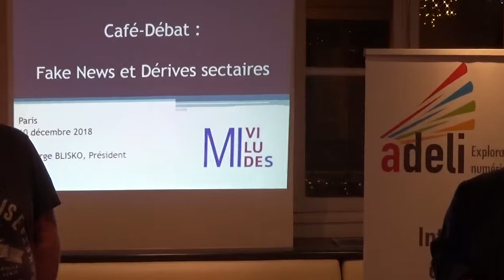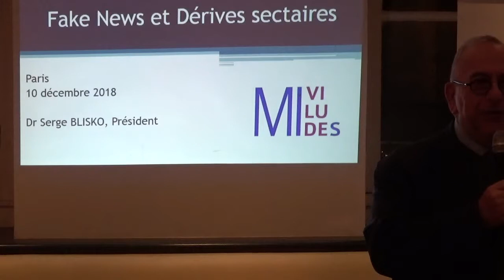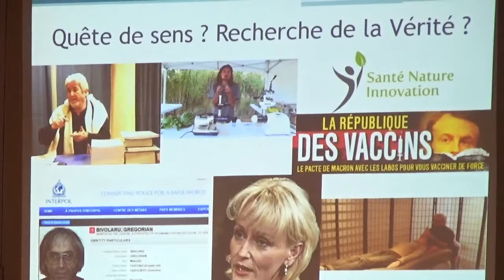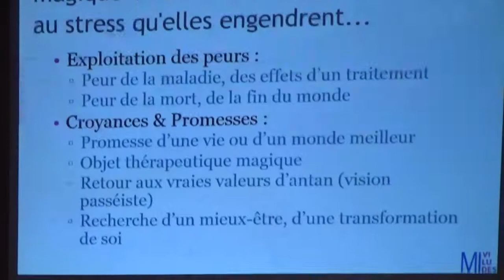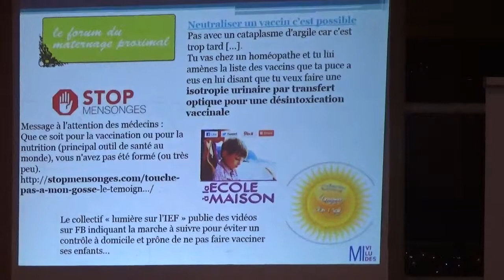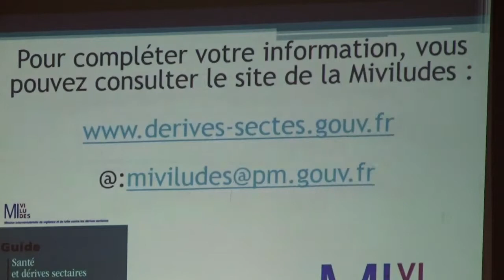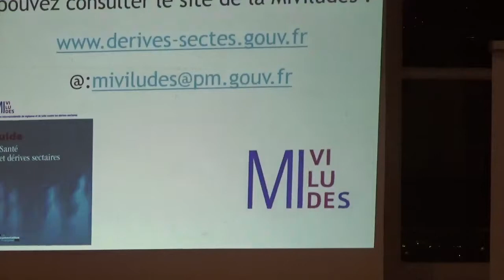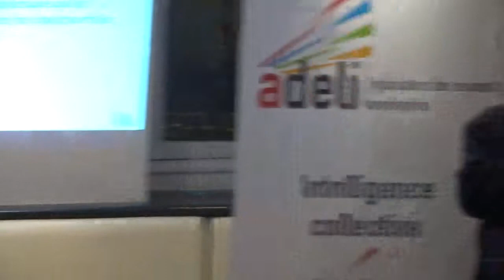Internet, quelles dérives sectaires ? (1) : Serge Blisko - 10 décembre 2018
Il se trouve que cette année Serge Blisko, Président de la Mission interministérielle de vigilance et de lutte contre les dérives sectaires a remis le 22 mars 2018 au Premier ministre son rapport annuel sur les évolutions des dérives sectaires en France.
Internet est au cœur de son sujet. En effet, nombreuses sont les offres sur le Net qui peuvent mener insidieusement les personnes ainsi « appâtées » à se retrouver prises dans la nasse de personnages, d’organisations, voire d'entreprises :
- dont le comportement, que ce soit de façon récurrente ou ponctuelle, est l'objet de fortes dérives sectaires,
- pratiquent, de façon récurrente ou ponctuelle, un harcèlement (moral ou sexuel) conduisant à la dégradation des conditions de santé (psychologique, physique), de l'individu ou d'un groupe, à la coupure des relations familiales et sociales, voire à des suicides,
- sert de paravent à des activités nationales ou internationales à visée politique et terroriste.
Pour la période étudiée de 2016 à 2017, 2 580 signalements ont été faits en 2017 à rapprocher des 2 323 saisines de 2016… une certaine progression de fait. On y retrouve pêle-mêle : la santé, la psychothérapie/ psychospirituel, le bien-être, l’enseignement…
Internet et les réseaux sociaux numériques sont des vecteurs prioritaires aujourd’hui de la diffusion de ces « offres », en ouvrant la facilité à la mise sous influence de personnes fragiles socialement ou psychologiquement, dont particulièrement les plus jeunes, ainsi que les personnes âgées.

L’animateur
Serge Blisko est Président de la MIVILUDES, Mission Interministérielle de Vigilance et de Lutte contre les Dérives Sectaires (1er août 2012 — 4 octobre 2018) a été nommé par décret du Président de la République.
Objet inconnu
La MIVILUDES est placée directement sous l’autorité du Premier ministre. Elle observe et analyse le phénomène sectaire, coordonne l’action préventive et répressive des pouvoirs publics à l’encontre des dérives sectaires. Elle informe le public sur les risques et les dangers auxquels il est exposé et facilite la mise en œuvre d’action d’aide aux victimes. Les enjeux sont importants lorsque les menaces auxquelles il faut faire face, constituent une menace à l’ordre public, aux lois et règlements et portent atteintes aux Droits et libertés fondamentales,
Serge Blisko (né le 6 janvier 1950, à Nancy) est docteur en médecine. Depuis 1983, il a exercé divers mandats tant au niveau local que national.
Il a été élu député de l’Assemblée nationale de 1983 à 1986 puis de 1997 à 2012. Il est élu maire du XIIIème arrondissement de Paris de 2001 à 2007.
Il est Président du Conseil de surveillance du Centre Hospitalier Sainte-Anne spécialisé en psychiatrie, neurologie, neurochirurgie, neuro-imagerie, et addiction.